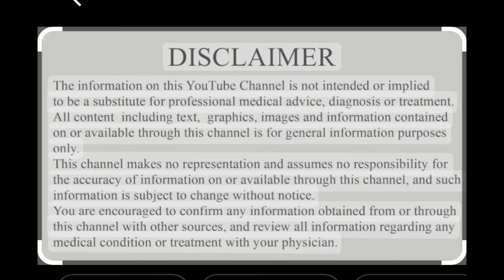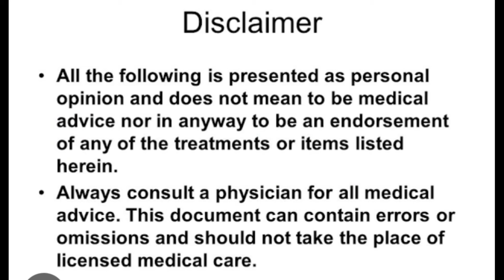How to cure Joint Pain/Chronic Arthritis without Surgery? Regen Protocol आर्थराइटिस का बेहतर इलाज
How to cure Joint Pain/Chronic Arthritis without Surgery? Regen Protocol आर्थराइटिस का बेहतर इलाज - dr manish satsangi 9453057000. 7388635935
Arthritis is the swelling and tenderness of one or more joints. The main symptoms of arthritis are joint pain and stiffness, which typically worsen with age. The most common types of arthritis are osteoarthritis and rheumatoid arthritis
What is the main cause of arthritis specifically Inflammatory one viz rheumatoid ,juvenile arthritis. or ankylosing spondylitis?
Most forms of arthritis are thought to be caused by a fault in the immune system that causes the body to attack its own tissues in the joints. This may be inherited genetically. Other forms of arthritis can be caused by problems with the immune system or by a metabolic condition, such as gout.
रुमेटीइड गठिया के उपचार के लिए नवीनतम Regen protocol@ homoeopathy is promising -a inside observation reports and clinical experiences of dr manish Satsangi & dr priyanshu explains-जीवनशैली के उपाय - जैसे स्वस्थ वजन बनाए रखना और नियमित रूप से व्यायाम करना। दवा - आपके दर्द को दूर करने के लिए। सहायक उपचार - रोजमर्रा की गतिविधियों को आसान बनाने में मदद करने के लिए।
google tracking id
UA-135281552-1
Arthritis   Knee pain.  Hip arthritis. Frozen shoulder treatment.   Homeopathy for arthritis   avoid knee surgery
Chronic joint stiffness.   Rheumatoid arthritis.   Ankylosingg spondylitis.   MS.  MD.  Lower back pain knee stiffness
How to cure knee pain at home.   How to cure arthritis with homeopathy.   Natural medicine for arthritis.  Gouty pain
Homeo remedy for arthritis     Homeopathic doctor for arthritis.   Dr manish satsangi. Dr satsangis clinic.
गठिया/Arthritis जोड़ों की सूजन व दर्द                 अर्थराइटिस की बीमारी क्यों होती है?
Regen protocol approach क्या Arthritis पूरी तरह ठीक हो सकता है?
at times शरीर में कैल्शियम की कमी के कारण अर्थराइटिस (Arthritis) की समस्या होती है। यदि समय रहते इस समस्या का इलाज नहीं किया जाएगा तो यह दर्द असहनीय हो सकता है।अर्थराइटिस ठीक हो सकता है, इसके लिए Homeopathic दवाइयां भी हैं। यदि यह सीवियर अर्थराइटिस नहीं है तो एक्सर्साइज जरूर करें, कैल्शियम व विटमिन की कमी न होने दें, धूप में जरूर बैठें। डॉक्टर की सलाह पर  जरूरी इलाज करवाएं।
What is Regen protocol in Arthritis ?
ATdr satsangis A novel approach to joint treatment in cases of DOA or other chronic arthritis is region treatment- a three pronged strategy with integrated approach- exercises-isometric and gait modulation-prank asanas - use of support-elastic bandages-proper shoes-similimum homeopathy therapeuctis-biochemic & necessary safe mother tinct dilutions -all slowly rehydrate or relieve excessive pain and build up confidence in patient to recover further-A wellness and sense of well being to ensure sustain benefit-Its PPP approach- Precise predictive and participatory -at time Preventive or PPPP- depending upon careful case analysis individual therapy and course is chartered with open biomarkers such as inflammatory- nutritional -monitoring like esr/crp and other health diagnostic markers to chart a successful scientific clinical recovery course with gentleness of homeopathy-its not a treatment its a approach with homeopathy biochemical and integrated yoga a other hand -better recipe for rejuvenating mild to moderate arthritis - a palliate severe or symptomatic severe arthritis - this may be done with collaboration of orthopedician depending upon doctors vision. for more call us at 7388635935 today

Foundation for Dr satsangis Clinic as legacy of Rich experience and practice was laid in September 2007 with Lord Ganesha showering his blessings for Vidya, Clinical Acumen,Healing & Scientific